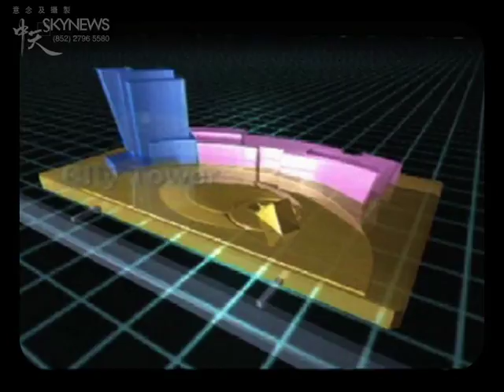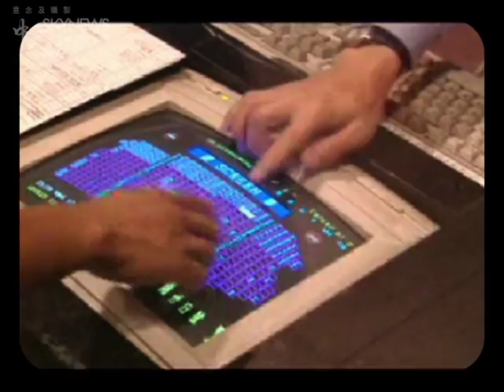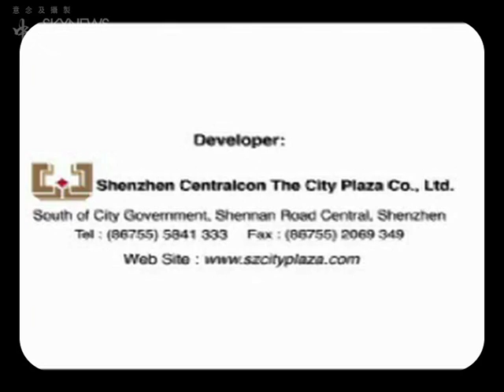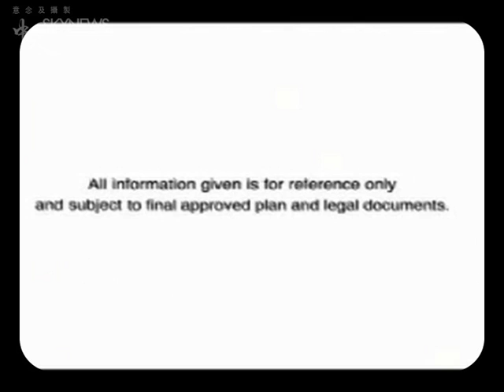China Land 城市廣場 The City Plaza 短片 (英語旁白)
Professional Filming Service